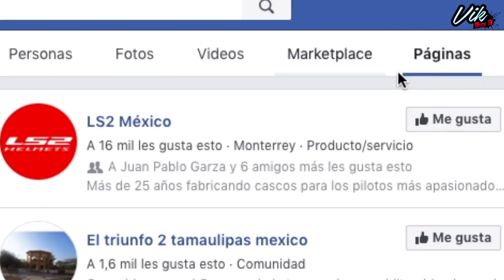Edecanes confiesan de que estilo les gustan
En este video completamente fuera de lo normal en el canal jaja les compartimos Javi Ávila de Taller Nitro y yo, un top 6 de chicas guapas en la Expo. Les hicimos algunas preguntas curiosas y sus respuestas fueron hilarantes. Pero eso no es todo, a ustedes les toca seleccionar el TOP 6, así que dejen en los comentarios cuáles son las edecanes más guapas y simpáticas, se que es una misión difícil para ustedes pero háganlo a favor del motociclismo en México jeje.

5-Comparte la imagen
El ganador lo tomaré de los comentarios con una app que selecciona al azar uno de ellos. El próximo domingo doy a conocer al ganador.😎🤙